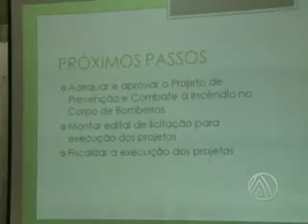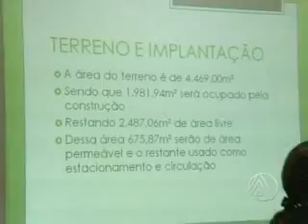CAFE DA MANHA CAMARA ok